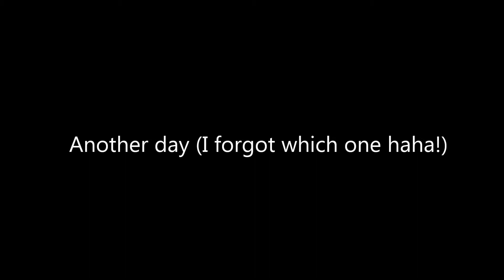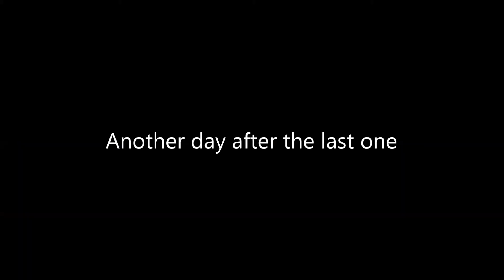New Years Resolutioners